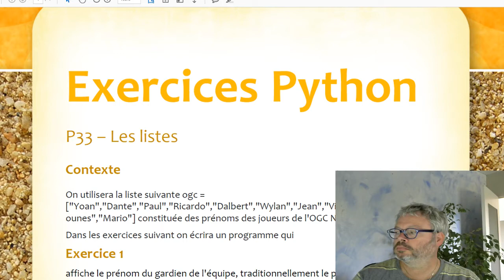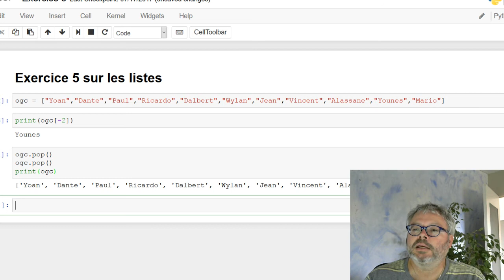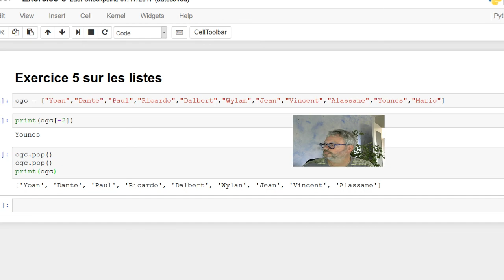Python - Correction C1P33Ex5 - Les listes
Exercice 5 sur les listes